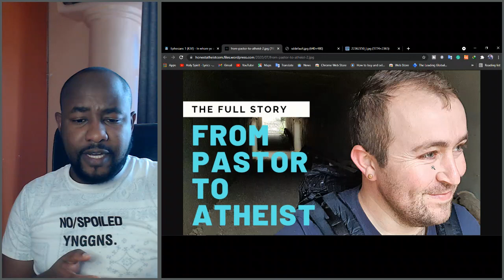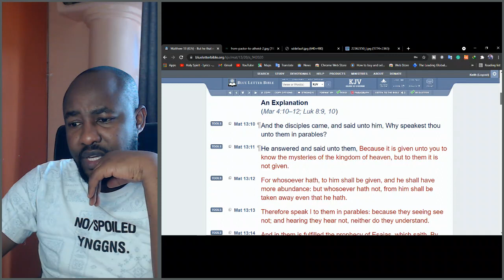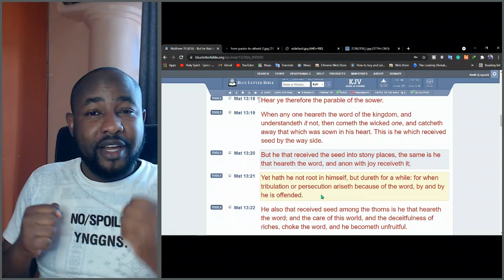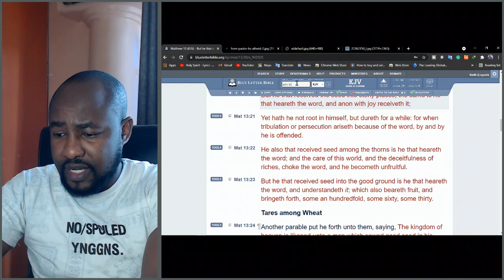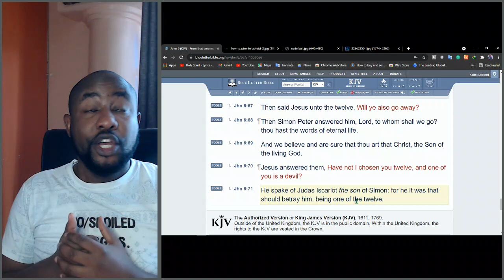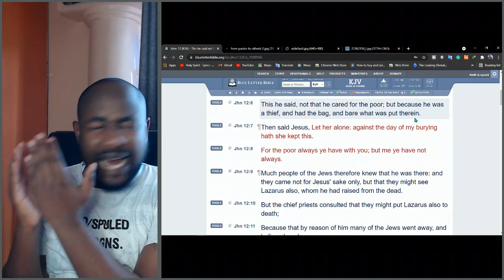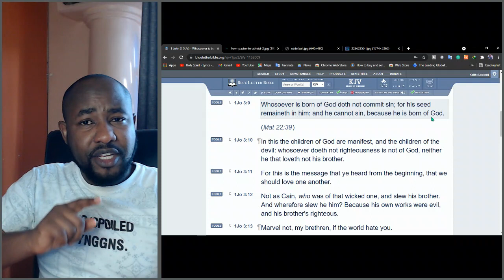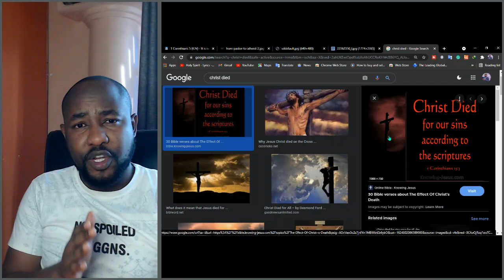Is it possible for a believer to unbelieve?